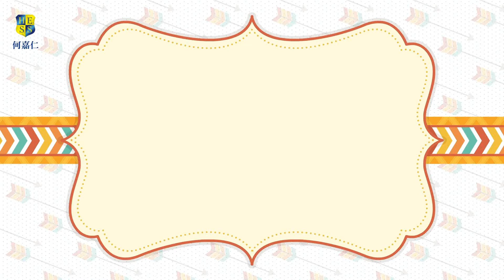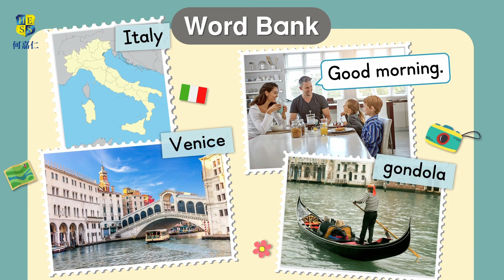【巴布鳥大冒險】#1 義大利 威尼斯｜Italy (Venice)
📝Word Bank：
義大利 Italy
威尼斯 Venice

🔔生活用語
早安 Good morning.

💡國家小知識
「水都」威尼斯由許多座小島組成，共有超過一百條的水道，並以400 多座橋樑聯絡其中。其他城市以車輛為交通工具，但威尼斯最常使用的交通工具為船。貢多拉(gondola) 是義大利威尼斯最具代表性的交通工具，原始的貢多拉外貌設計多樣，但自16 世紀後即統一為黑色，並有一致的樣式，由船伕站在船尾划動。現在的威尼斯人多會使用較為經濟的水上巴士，貢多拉已多作為觀光用途。

貢多拉的歷史悠久，據稱在11 世紀時，威尼斯的貢多拉數量超過一萬艘，而今亦有數百艘貢多拉。威尼斯賽舟節於每年9 月的第一個星期日，在威尼斯的大運河舉行，選手們會身著傳統服飾，划著顏色繽紛的各式賽船。

👇更多國際文化影片👇
【國家小學堂】